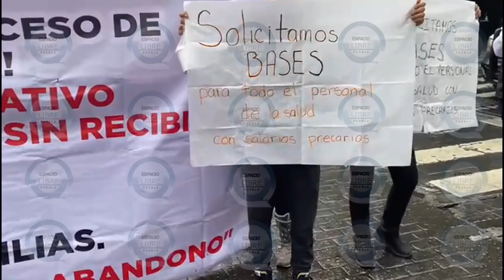Trabajadores del Sector Salud en Puebla protestan por no obtener la basificación del IMSS-Bienestar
🧿Trabajadores del Sector Salud en Puebla protestan por no ser incluidos en el otorgamiento de bases del IMSS-Bienestar pese a cumplir los requisitos, denunció el médico, Miguel Ángel Uriarte Serrano

📹Alejandro Camacho